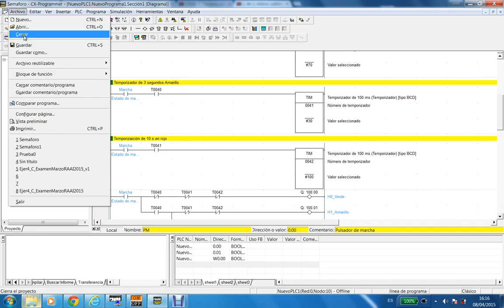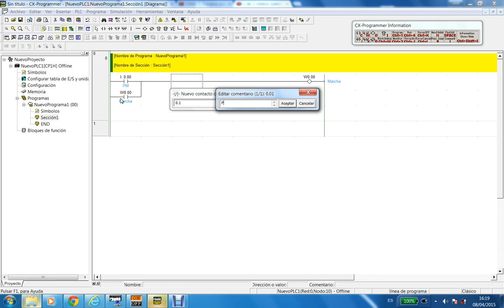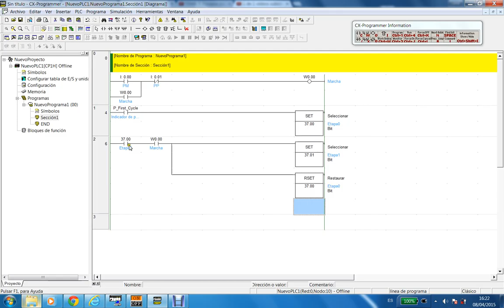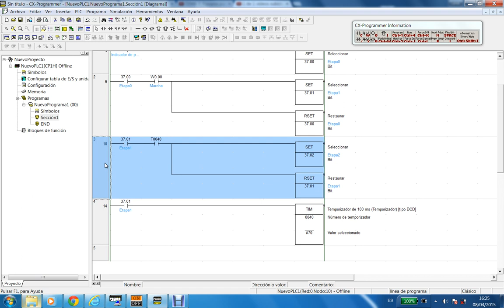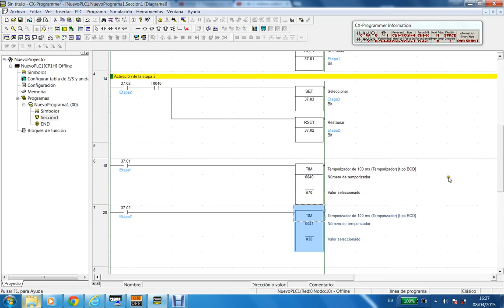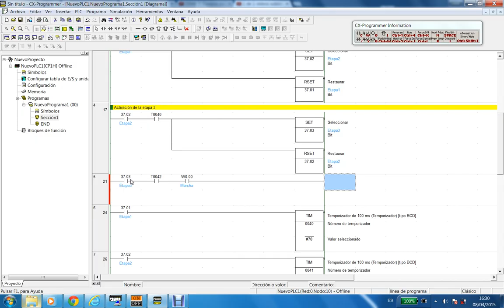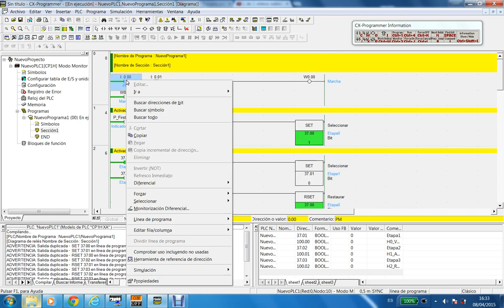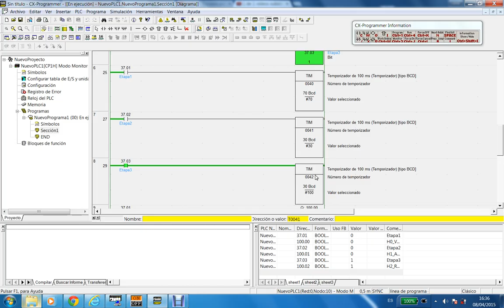Curso 2014-15. Programación de un semáforo. Método Grafcet.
Programación de un semáforo para el control de vehículos. CX-Programmer (Omron). Método Grafcet.